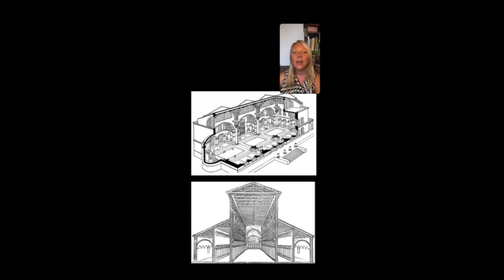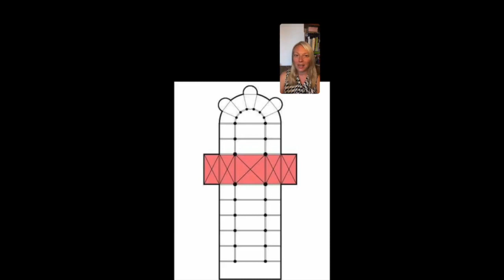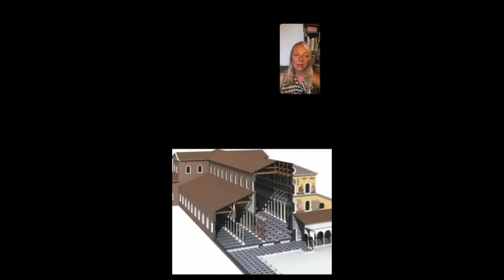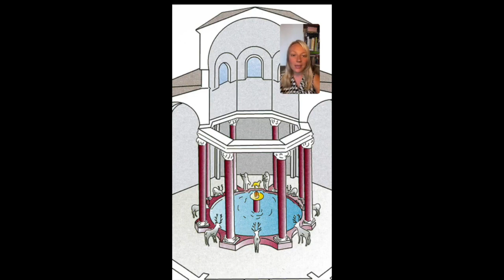ВАТИКАН. ЧАСТЬ IV. ПЕРВЫЙ ХРАМ.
Мы продолжаем знакомиться с историей Ватикана и на этой лекции мы узнаем, каким был первый храм, возведенный на могиле Апостола Петра, как он был связан с политическими идеями Константина. Поговорим о ранней христианской архитектуре и посмотрим, какие из ее элементов дошли до наших дней.